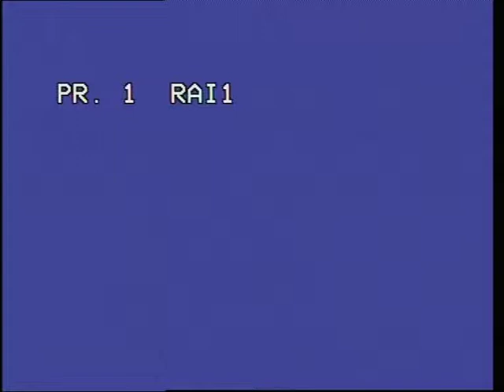agosto 1995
agosto 1985